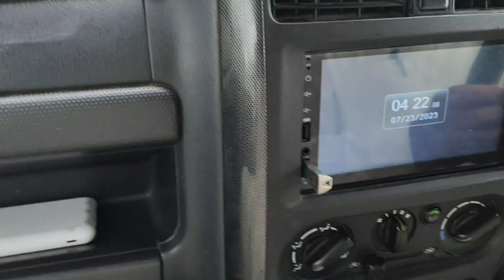Pakistan or india boder ky qareeb Tharparkar villages | Thar Desert Rain beautiful Video